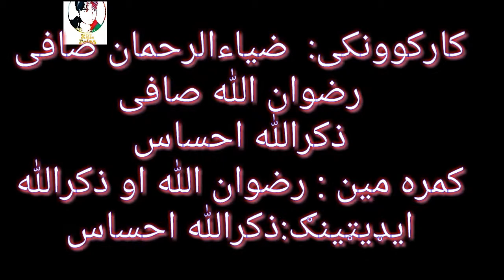This Message to all smokers ټولو سګریټیانو ته یو پیغام